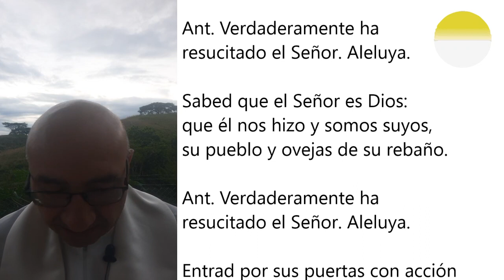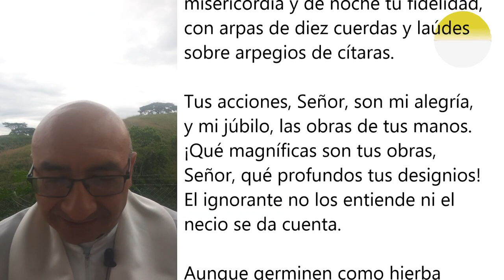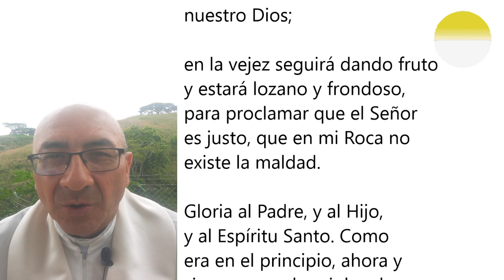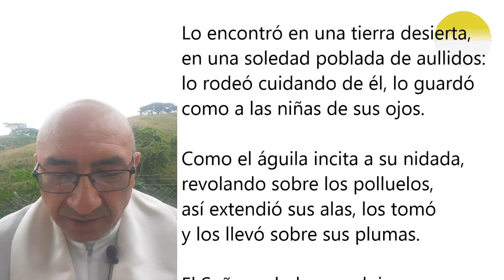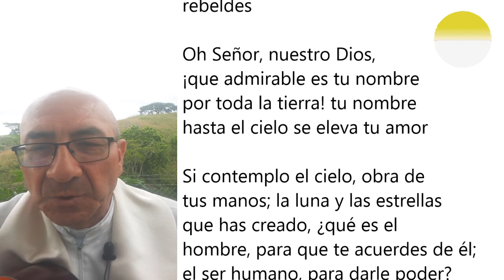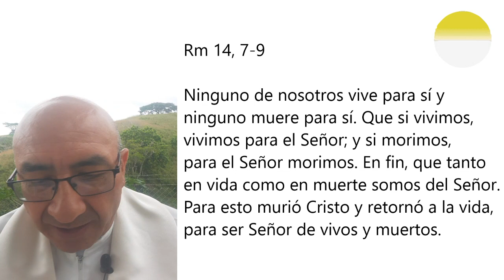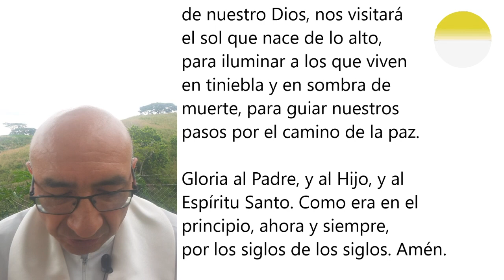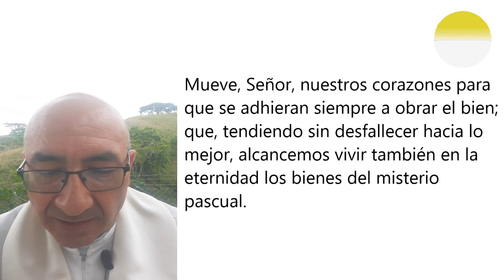LAUDES DEL DÍA DE HOY, SÁBADO 15 DE MAYO. ORACIÓN DE LA MAÑANA